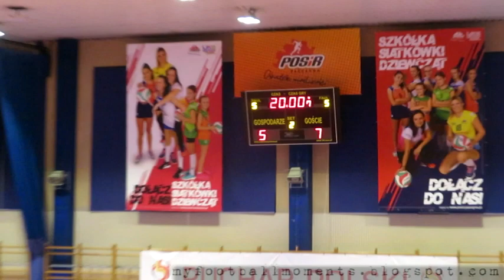Nexx Goczałkowice Zdrój - Polonia Bielany Wrocławskie 10.12.2023 (5-8) Puchar Polski - Futsal